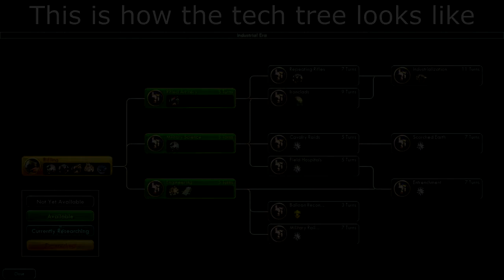Civilization 5 - US Civil War Scenario all voiced quotes without background noise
All the quotes from the Civilization 5 Scenario - US Civil War. Without any background noise, compiled in 1 video here, by me guest273.

Originally, I couldn't find these quotes on the Civ 5 wiki page, so I played trough the scenario myself and recorded them without background noise.

More Civ 5 videos coming soon on this channel!

American Civil War is a scenario that was added to Civilization V in the Brave New World expansion pack. There were also some files present for this scenario in Gods & Kings, but was not actually playable with that expansion. This is the first Civ5 scenario that involves the American civilization.

Promotional Description
Fight the "War Between the States" from either the Union or Confederate side as you focus on the critical Eastern theatre of operations between the capital cities of Richmond and Washington.

Scenario Description
April the 12th, 1861, Confederate mortars open fire on Fort Sumter in Charleston harbor, signaling the start of America's Civil War. President Abraham Lincoln issues a call for volunteers for 90-day enlistments, confident that the rebellion can be put down in short order. Jefferson Davis, newly elected President of the Confederate States, is equally optimistic. Davis boldly moves his government to Richmond, Virginia, just 100 miles from Washington, DC. Can you win the swift victory both sides are predicting? Or will this war test if a nation conceived in liberty can long endure?